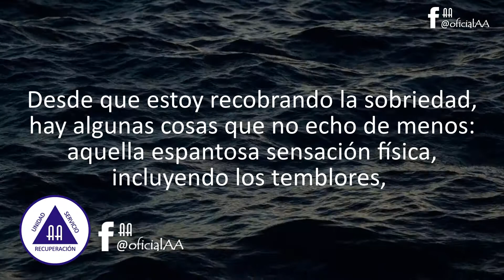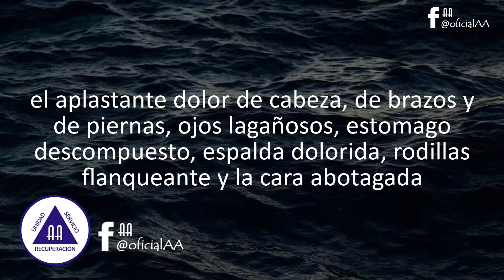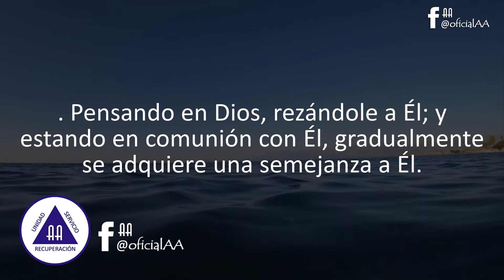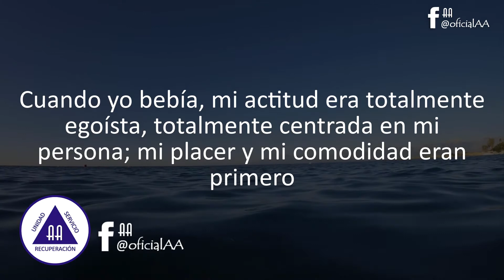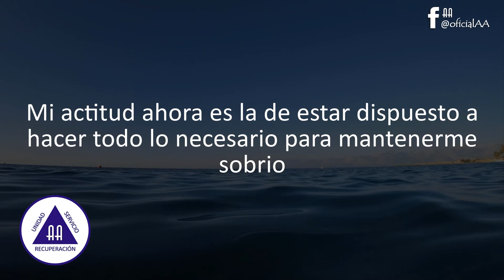🟢Reflexión y Meditación del Día 1 de Junio (Alcohólicos Anónimos)🙌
ℝ𝔼𝔽𝕃𝔼𝕏𝕀𝕆ℕ𝔼𝕊 𝔻𝕀𝔸ℝ𝕀𝔸𝕊
1 de Junio
UN NUEVO PUNTO DE VISTA

Nuestra actitud y nuestro punto de vista sobre la vida cambiarán.

— ALCOHÓLICOS ANÓNIMOS, p. 84

Cuando yo bebía, mi actitud era totalmente egoísta, totalmente centrada en mi persona; mi placer y mi comodidad eran primero. Ahora que estoy sobrio, el egoísmo ha empezado a desvanecerse. Toda mi actitud hacia la vida y hacia otra gente está cambiando. Para mí, la primera “A” en nuestro nombre simboliza la actitud. Mi actitud es cambiada por la segunda “A” en nuestro nombre, que simboliza acción. Practicando los Pasos, asistiendo a reuniones y llevando el mensaje, puedo recuperar mi sano juicio. Acción es la palabra mágica. Con una actitud positiva de ayuda y una acción regular en A.A., puedo mantenerme sobrio y ayudar a otros a alcanzar la sobriedad. Mi actitud ahora es la de estar dispuesto a hacer todo lo necesario para mantenerme sobrio.